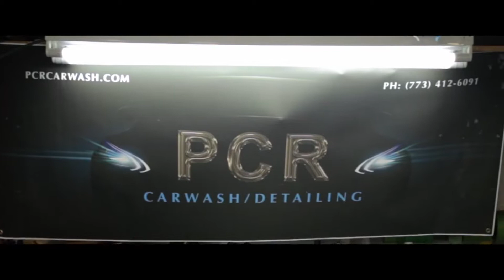Auto Detailing in Chicago • PCR Car Wash